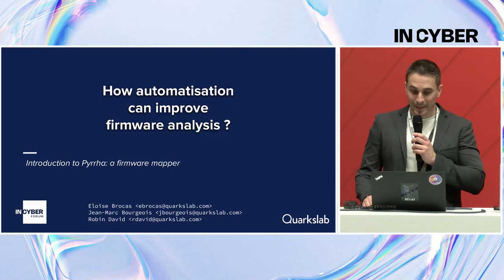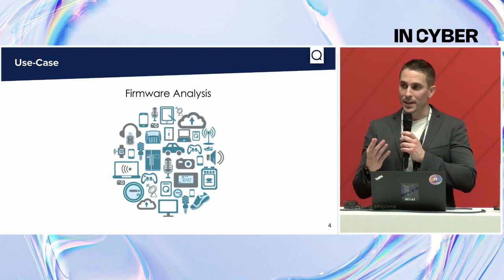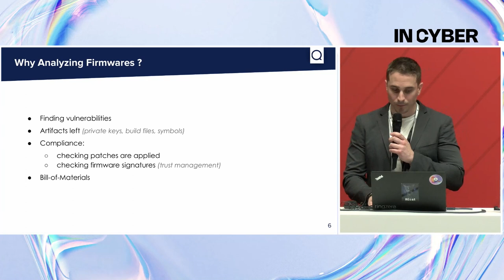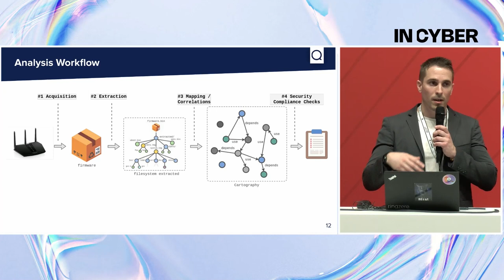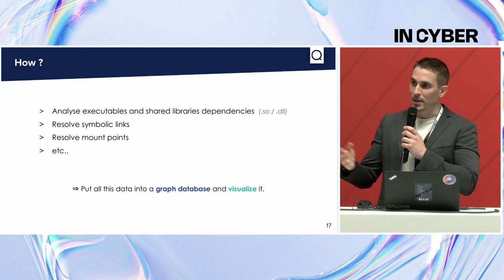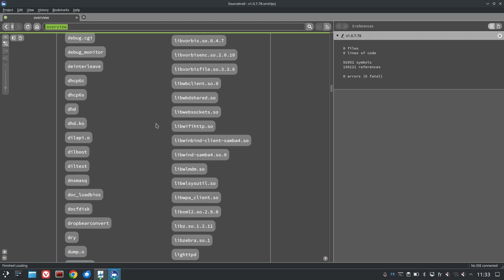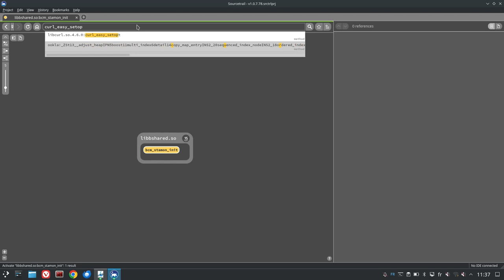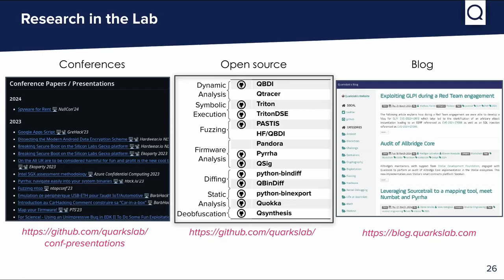DT04 INCYBER Comment l'automatisation peut améliorer l'analyse des firmwares ?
Les firmwares sont largement présents dans divers dispositifs, de l'IoT aux smartphones, en passant par les équipements industriels et les voitures. Ces systèmes d'exploitation, offrant une gamme étendue de fonctions, sont principalement constitués de binaires exécutables et de fichiers. Comprendre les relations complexes entre ces fichiers reste un défi. Cette présentation abordera l'analyse des firmwares pour la sécurité, en mettant en avant le potentiel de l'automatisation pour aider les analystes à prioriser l'identification des vulnérabilités. Nous mettrons notamment l'accent sur Pyrrha, un outil open-source facilitant la connexion des fichiers et la navigation dans les graphiques pour les reverseurs.